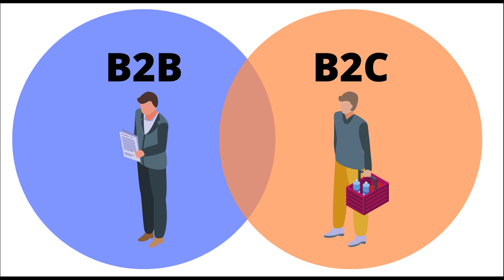பூக்களின் மறுப்பிறப்பு - பகுதி 2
பிசினஸ் கதை கேட்கலாம் வாங்க